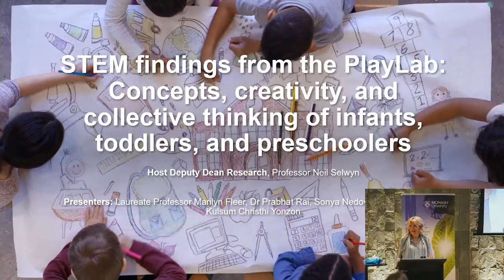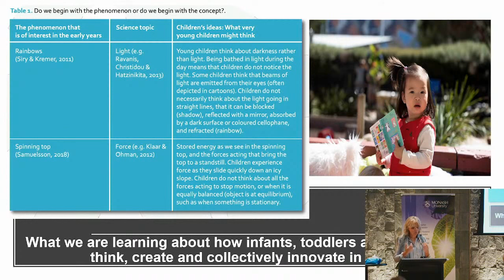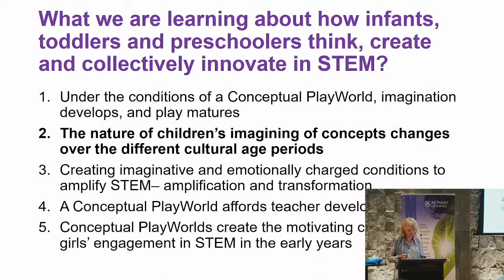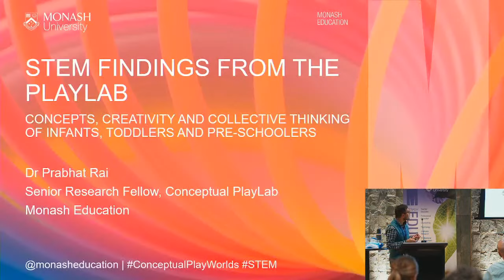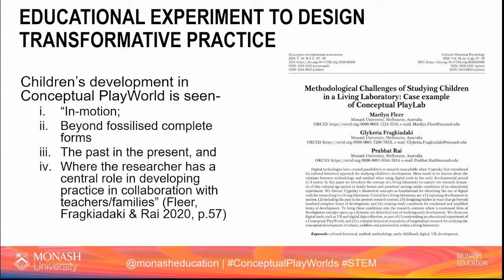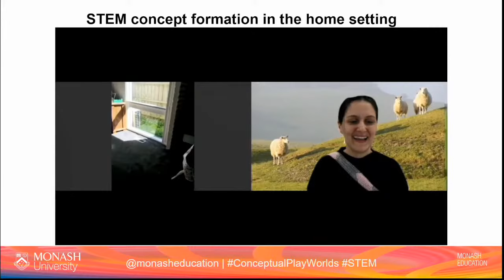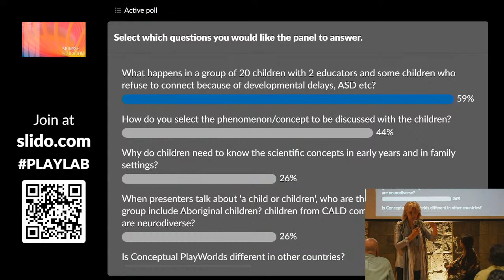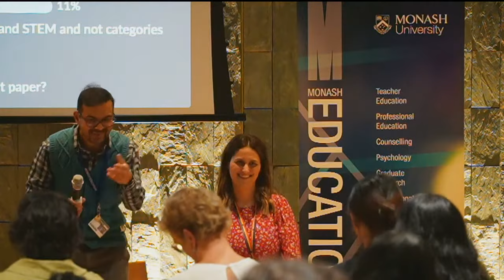STEM findings from the PlayLab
Hear about how infants, toddlers and pre-schoolers think, create and collectively innovate in STEM. Beginning with an overview of what we have learned over three years by Laureate Professor Marilyn Fleer and Dr Prabhat Rai, you will experience snapshots of practices from the PlayLab researchers through video and photographic documentation. New digital innovations and possibilities for imagining in STEM for playgroups, preschools, family homes and schools will be demonstrated.

And for future events go to Monash Education events web page (most of these are available online)